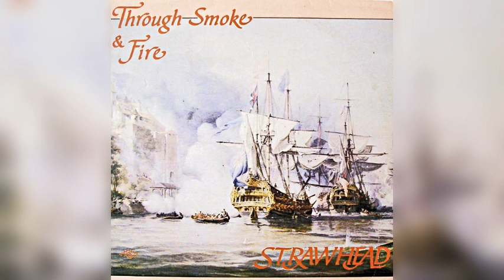Strawhead - Through Smoke & Fire (Full Album)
A1. Atte Ye Hopper

A2. This Little Barleycorn

A3. General Wolfe

A4. Noble Arghyil

A5. The Burial Of Sir John Moore After Corunna

B1. Where Golden Grass Doth Grow
       The Deadly Wars

B2a. I'm Adoun For Lack O' Johnnie

B2b. A Poor But Honest Soldier

B3. The Duke Of Monmouth's Lamentation

B4. The Sussex Toast

(Tradition Records) 1982